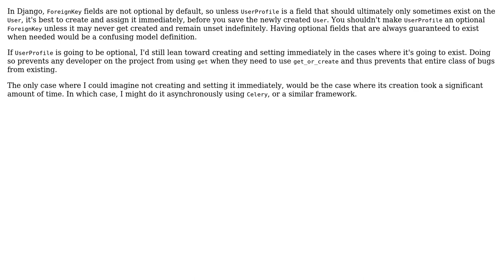Software Engineering: Django - should I create related objects immediately or on demand?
With thanks & praise to God, and with thanks to the many people who have made this project possible! | Content (except music & images) licensed under CC BY-SA | Music | Images & others | With thanks to user Milano user Jordan Roth and the Stack Exchange Network Trademarks are property of their respective owners. You are responsible for your own actions.